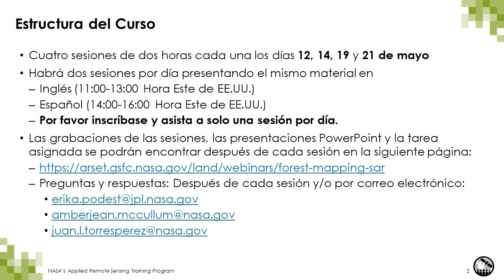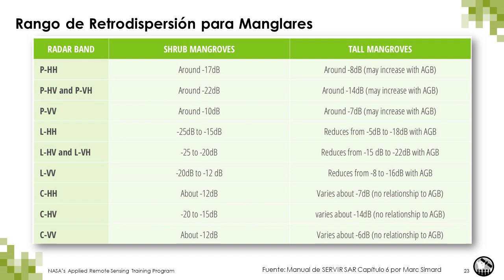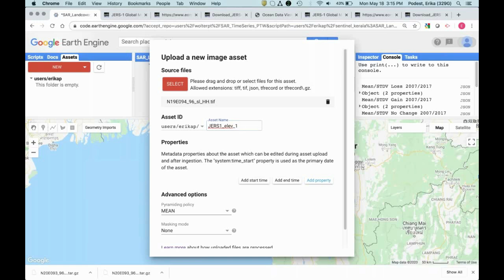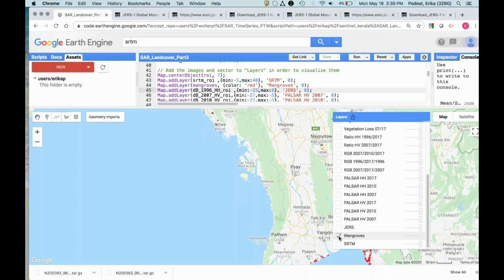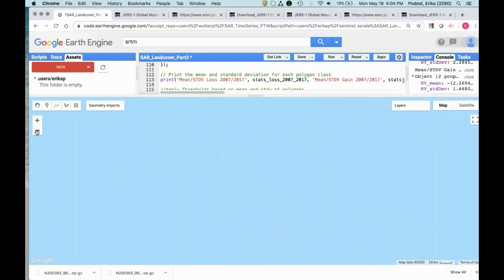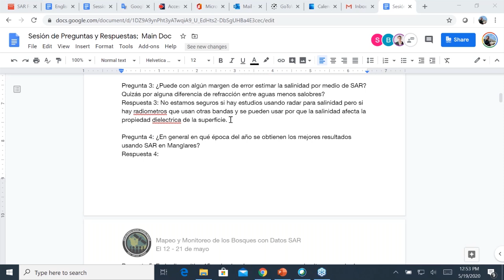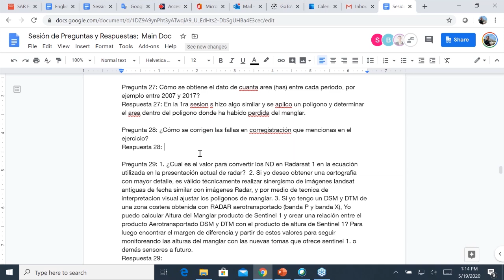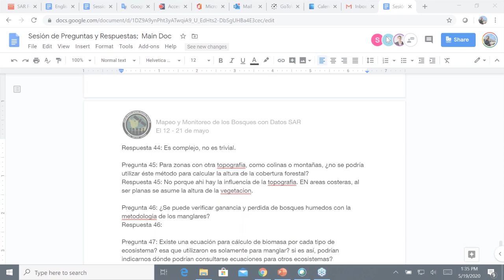NASA ARSET: Mapeo de Manglares, Parte: 3/4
Webinar Avanzado: Mapeo y Monitoreo de los Bosques con Datos SAR

Tercera Parte: Mapeo de Manglares

• Introducción al análisis e interpretación de datos SAR para el mapeo de manglares
• Ejercicio: El mapeo de Manglares con el Sentinel Toolbox

Esta capacitación fue creada por el Programa de Capacitación de Teledetección Aplicada de la NASA (Applied Remote Sensing Training Program o ARSET). ARSET es parte del Programa de Fomento de Capacidades Científicas Aplicadas de la NASA. Aprenda más sobre ARSET